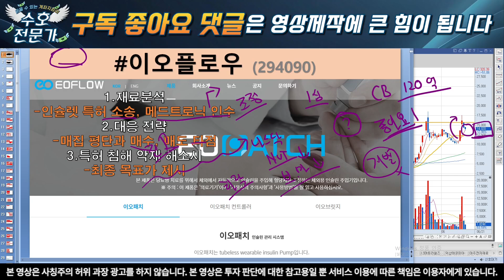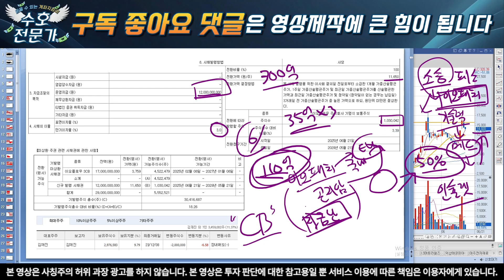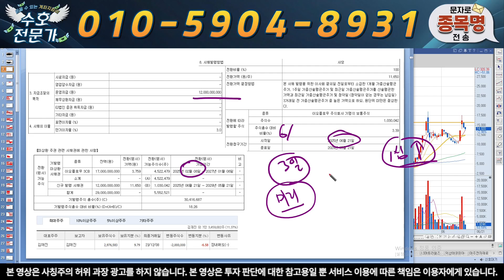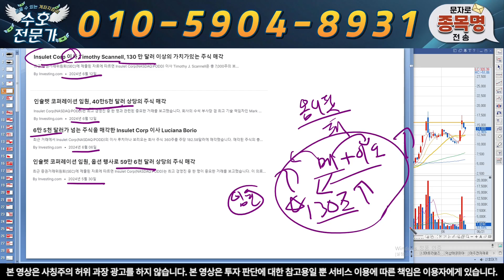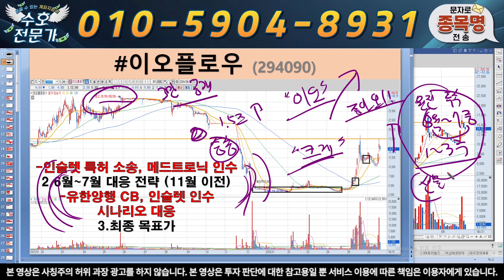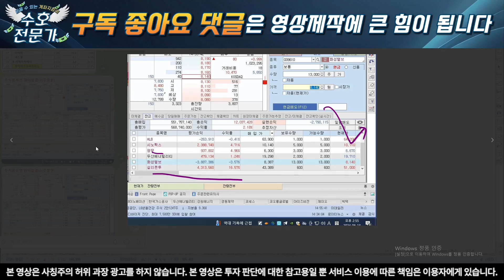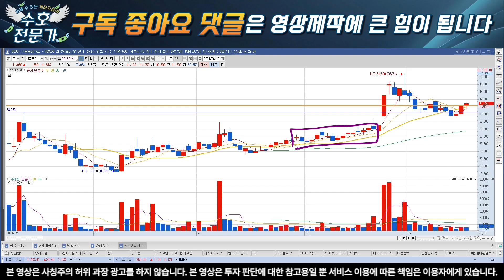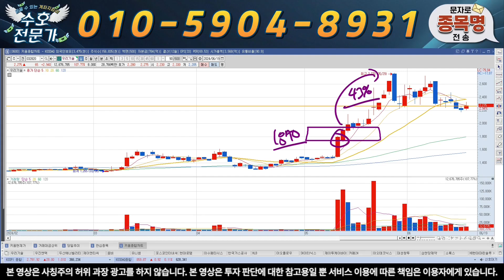[이오플로우] 미리 준비된 120억 납입 이미 정해져 있다 6만원 간다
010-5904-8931 으로  "이오" 이라고 보내주시면 '대응 전략, 신규 타점 및 도움되는 자료' 를 보내 드리겠습니다